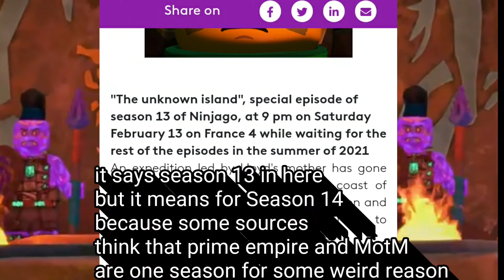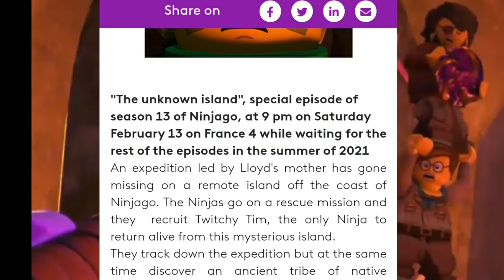Season 14 is actually a 45 Minutes Special (Explanation) | Ninjago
THIS VIDEO ISNT MADE FOR CHILDREN

Lego
Ninjago
Lego ninjago
ninjago season 13
ninjago the skull sorcerer
ninjago season 14
Ninjago season 14 trailer
Ninjago season 14 sets list
Ninjago Shintaro dungeon whip
Ninjago ranking all weekend whips
ninjago season 15
ninjago's end
Ninjago 2021
Ninjago 2022
Ninjago top 10
Ninjago ranking
Ninjago all intros
ninjago season 13 episode descreption
ninjago season 13 fan made
ninjago season 13 intro
Ninjago season 13 official intro
Ninjago season 13 Fan made intro
Ninjago season 13 episode 5 English
Ninjago season 13 episode 9
Ninjago how to watch all episodes
Ninjago season 13 all episodes
Ninjago tribute
Ninjago music
Ninjago season
Ninjago Kai
Ninjago Lloyd
Ninjago Cole
Ninjago Jay
Ninjago Nya
Ninjago Zane